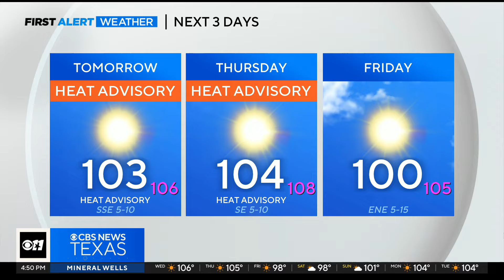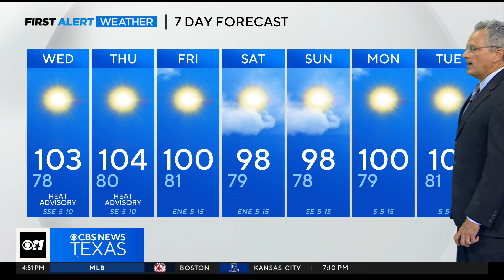Heat advisory Issued for Wednesday and Thursday in North Texas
A heat advisory is in effect for Wednesday and Thursday, with temperatures expected to reach 104 degrees, making these the hottest days of the season.